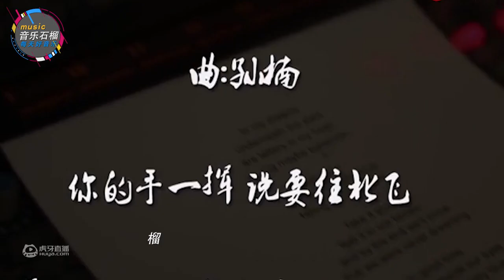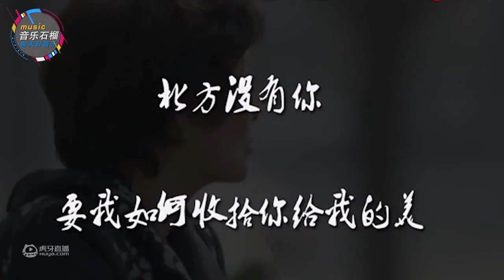《美丽的神话》唱出了《神话》里时空辗转与身份地位无法阻断的爱_音乐精彩视频_虎牙视频